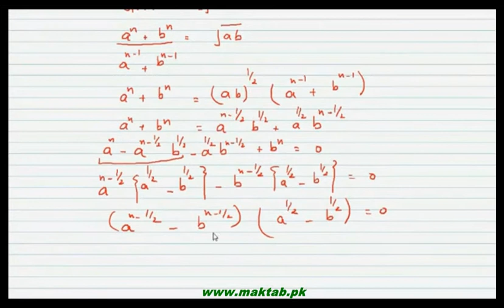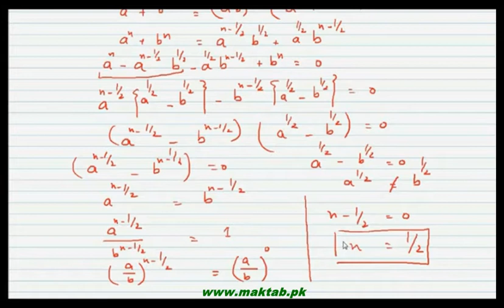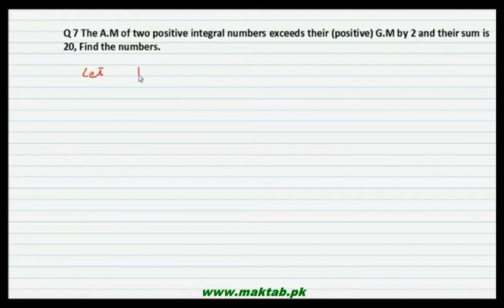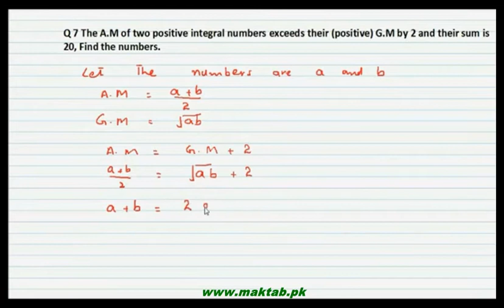FSc Math Book1, CH 6, LEC 18: Ex 6.7 (Part 2)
This video lecture is from Sequences and Series (F.Sc first year Mathematics) covers Solution of exercise no 6.7. Questions solved are how to find geometric mean and how can we insert geometric mean between the terms of a geometric sequence. Find more e-learning material and educational video lectures in Urdu at maktab.pk. These videos are free to use for promotional and commercial purpose by keeping the credits to Maktab.